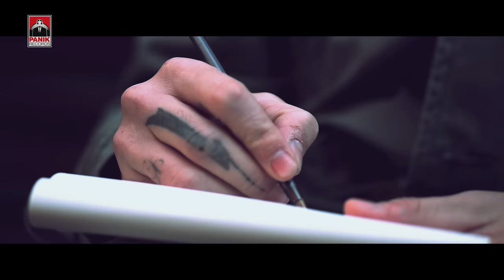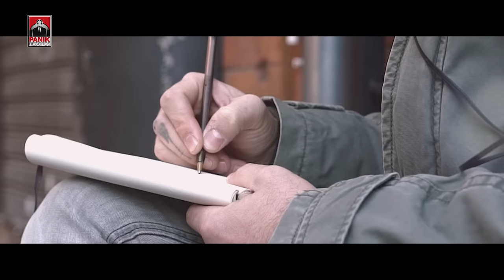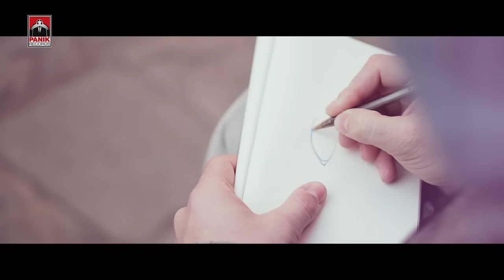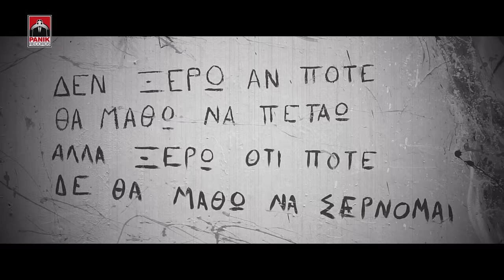Αναστάσιος Ράμμος - Ταξιδιώτης feat. Γιώργος Μαυρίδης / Taxidiotis | Official Music Video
Ταξιδιώτης - Αναστάσιος Ράμμος & Γιώργος Μαυρίδης | Taxidiotis - Anastasios Rammos & Giorgos Mavridis Official Video Clip HD

Ταξιδιώτης - Αναστάσιος Ράμμος & Γιώργος Μαυρίδης
Μουσική: Αναστάσιος Ράμμος, ArVa
Στίχοι: Γιώργος Μαυρίδης, Αναστάσιος Ράμμος, Παντελής Κυραμαργιός
Produced by DVF (Digi, Vanderwilt, Funkyfly)
Recorded mixed & mastered @ minus-2 recordings by Digi .D.
Σκηνοθεσία: Γιώργος Μαυρίδης
Σκηνοθετική επιμέλεια: Γιάννης Κελίδης, Γιώργος Λέτζας
PANIK RECORDS 2015

Μία ξεχωριστή συνεργασία από δύο πολυδιάστατες καλλιτεχνικές προσωπικότητες, τον ανερχόμενο νέο τραγουδιστή Αναστάσιο Ράμμο και τον διεθνώς βραβευμένο tattoo artist και παρουσιαστή της επιτυχημένης ταξιδιωτικής εκπομπής “World Party” του Alpha, Γιώργο Μαυρίδη.

Ο Αναστάσιος Ράμμος, ένα από τα πιο ιδιαίτερα και ενδιαφέροντα νέα πρόσωπα της ελληνικής μουσικής σκηνής,  μπήκε πρόσφατα στην οικογένεια της Panik Records, συνθέτει μουσική, γράφει στίχους, και εκφράζει την ψυχή του μέσα από τα τραγούδια του, την αυθεντική σκηνική του παρουσία και την πηγαία τρέλα και θετική του ενέργεια.

Η συνεργασία στο τραγούδι «Ταξιδιώτης», προέκυψε μέσα από μία δυνατή φιλία που συνδέει τον Αναστάση και τον Γιώργο. Με κοινό παρονομαστή το πάθος τους για τα tattoo ο Αναστάσης γνωρίστηκε με τον Γιώργο μέσω του κοινού τους φίλου Κώστα Μπαρώνη, γνωστός και ως Proki, από τους καλύτερους έλληνες tattoo artists και ιδιοκτήτης και του Proki Tattoo Studio στην Αθήνα.

Η ιδέα για το τραγούδι «Ταξιδιώτης» προέκυψε όταν ο Αναστάσης πρότεινε στον Γιώργο να μετατρέψει σε στίχους κάποια από τα κείμενα του, σε μουσική του ίδιου και του ArVa, ενώ στους στίχους συμμετέχει και ο Παντελής Κυραμαργιός (ΜΕΛΙSSES). Την παραγωγή υπογράφουν οι DVF (Digi, Vanderwilt, Funkyfly).

Το μήνυμα που ο Αναστάσης και ο Γιώργος εύχονται να μεταφέρουν στον κόσμο μέσα από αυτό το τραγούδι είναι ένα: «Μην προδώσεις ποτέ τα ιδανικά σου!».

Το «Ταξιδιώτης» οπτικοποιήθηκε στην Θεσσαλονίκη μέσα από την σκηνοθετική ματιά του Γιώργου Μαυρίδη.

Κυκλοφορεί από την Panik Records. Απολαύστε το!